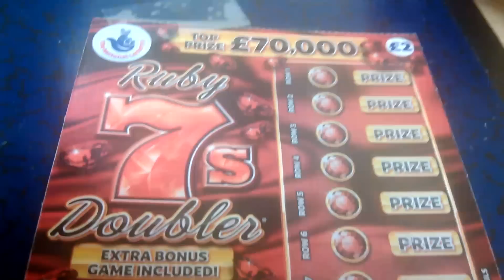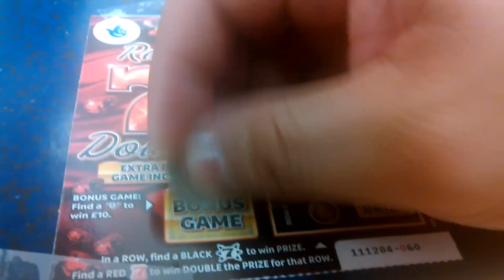Aaron Taylor U.K scratchcards july 2014 pt.1